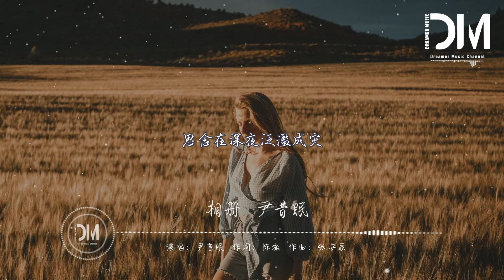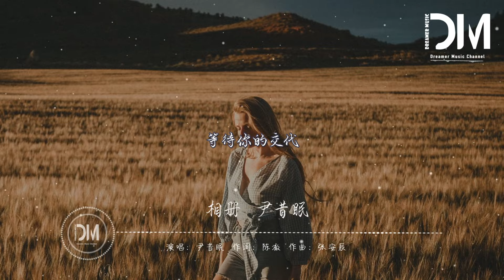相冊 - 尹昔眠『其實你明白我不是偏愛，思念在深夜泛濫成災』【動態歌詞】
相冊 - 尹昔眠

詞：陳澈

曲：張安辰

愛會被誰去冒名頂替

合照被你隨意的丟棄

街上每次下雨都會想你

輸的太徹底

別人的故事未完待續

我們的劇情到此而已

可終究沒熬過四季的更替

隨著時間你把我忘記

沈默永遠能逃避問題

你和照片一起泛黃了記憶

愛情不能被當作博弈

可我卻從未後悔遇見了你

到此為止就是個結局

膠片拍的誓言也會變壞

困在回憶裏走不出來

可我還在學著釋懷

等待你的交代

計劃有你的將來

其實你明白我不是偏愛

思念在深夜泛濫成災

是你突然的離開

讓我在照片裏期待

等待你的交代

計劃有你的將來

是你突然的離開

等待你的交代

計劃有你的將來

是你突然的離開